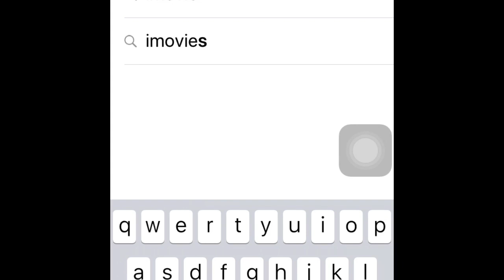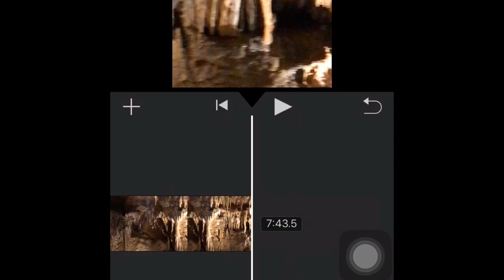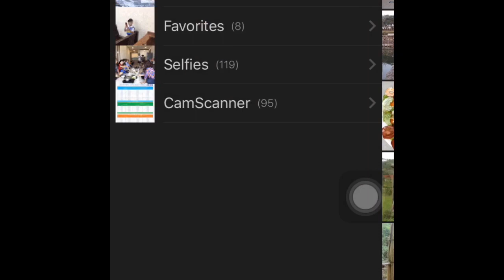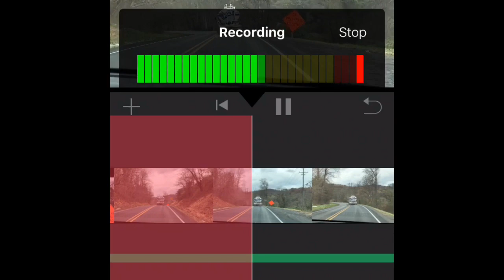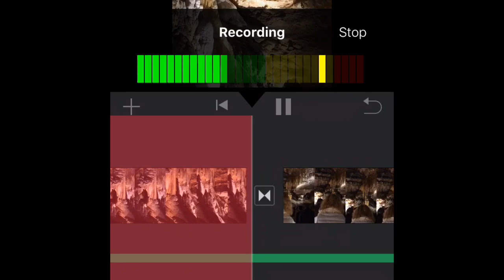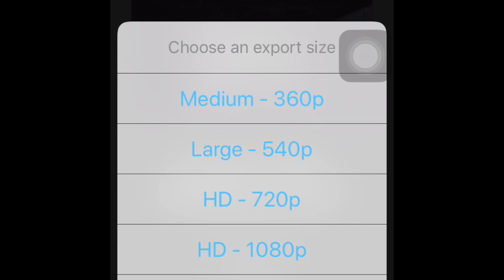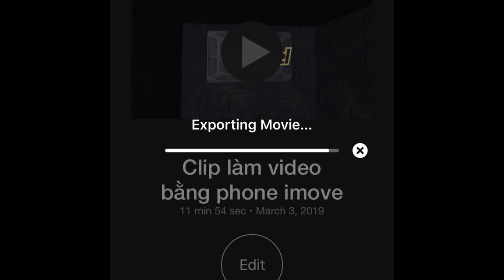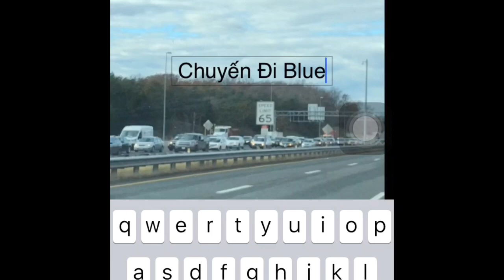PNVT-Phuong Nga-Dựng Phim Bằng Phone Trong Vòng 3 Nốt Nhạc- ĐƠN GIẢN-IMOVIE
PNVT-Phuong Nga chia sẻ về cuộc sống đời thường, bản sắc văn hóa con người Sài Gòn.